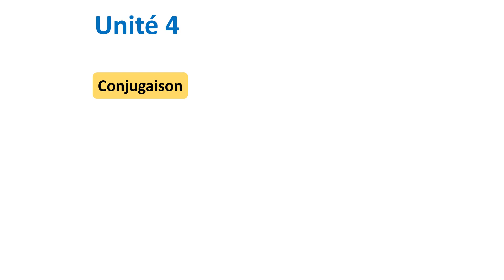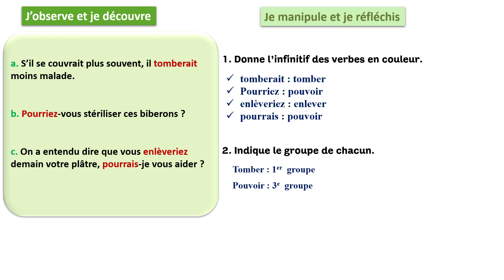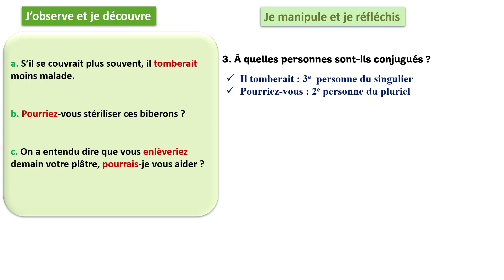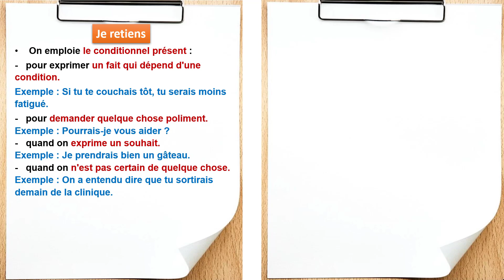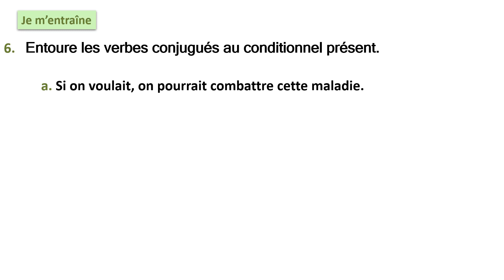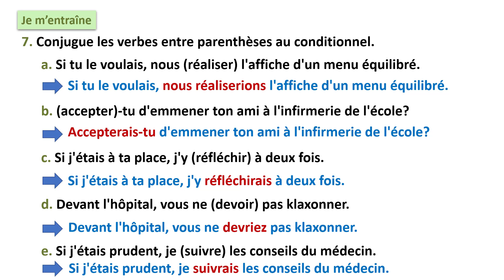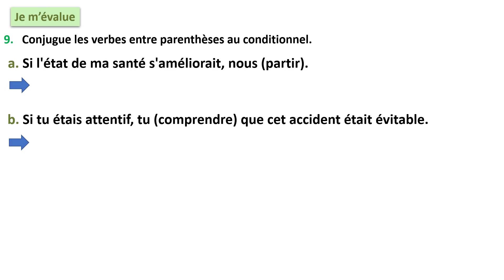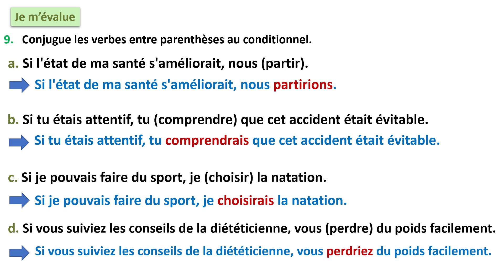Conjugaison: Le conditionnel présent /unité 4/ semaine 3&4 /p 120-121 / mes apprentissages en fr 6AP